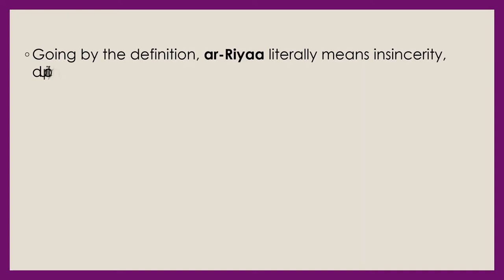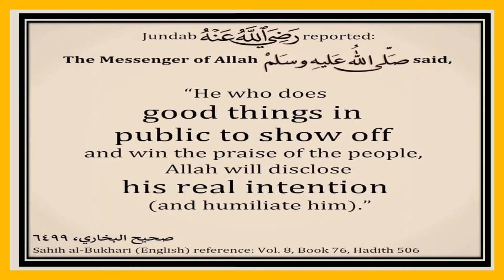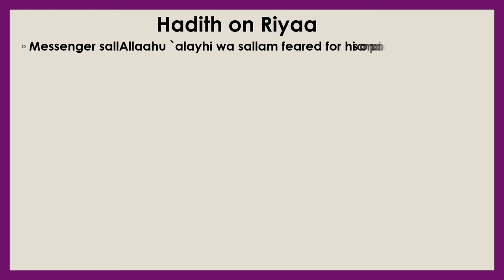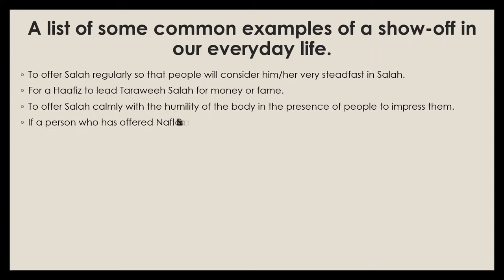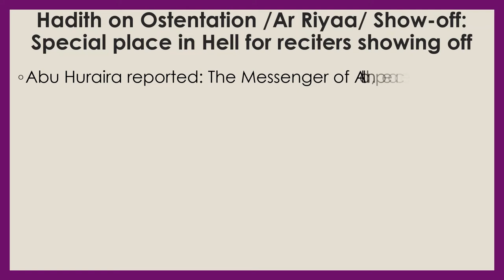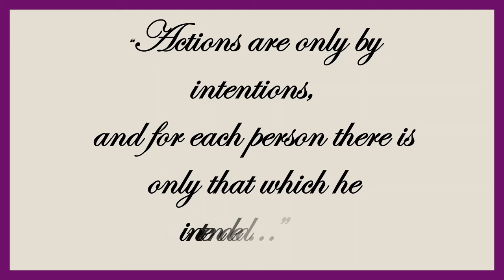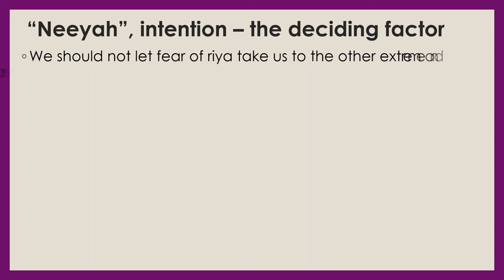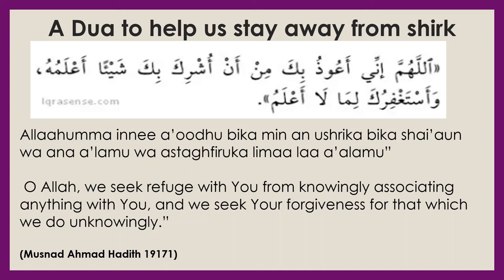AR-RIYA'A - The Hidden Shirk - The Concept of AR- RIYA'A (Show-off) in Islam. DUAS - Your Channel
DUAS- Your Channel

This video is about RIYAA THE HIDDEN SHIRK.   We have tried to explain the dangers of the R RIYAA Show-Off in Islam.    So showing off in acts of worship is considered Ar-Riya. It is a very big sin in Islam. It can constitute disbelief, based on the intention of the person.

DUAS-Your Channel
DUAS-Your Channel is a non-profit Non-Monetized Channel. It is a Halal Channel that imparts knowledge about our Deen; (Deen e Islam). It shares Supplications from Quran & Hadith in both English & Urdu languages.  It's an Educational Channel.    In this channel, we will share some awesome Duas from Quran & Hadith.  Our beloved Prophet (SAW) said: “The most excellent worship is Dua.” (Sahih Al-Jami). in fact, our Holy Prophet (PBUH) said it as the best form of worship. When we make Dua in front of Almighty ALLAH for our needs and wants not only our Dua is being answered but we will be rewarded for worshiping also. While making Dua we accept the power and authority of ALLAH and our weakness in front of HIM. With Dua we can never fail; without it, we can never succeed. A person can never become arrogant or proud when he makes Dua; it is a logical result of true worship. DUAS-Your Channel